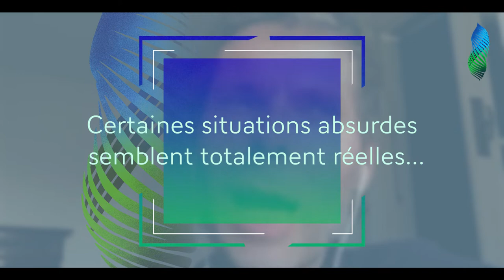Lionel Baier (LA DÉRIVE DES CONTINENTS (AU SUD)) - Moteur demandé FFA 2022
Moteur demandé ! Découvrez l'entrevue de Lionel Baier, réalisateur du film La dérive des continents (au sud), projeté en avant-première au festival du Film Francophone 2022. Parcours du réalisateur et anecdotes de tournage, plongez dans les coulisses du cinéma !

«Nathalie Adler est en mission pour l’Union Européenne en Sicile. Elle est notamment chargée d’organiser la prochaine visite de Macron et Merkel dans un camp de migrants. Présence à haute valeur symbolique, afin de montrer que tout est sous contrôle. Mais qui a encore envie de croire en cette famille européenne au bord de la crise de nerfs ? Sans doute pas Albert, le fils de Nathalie, militant engagé auprès d’une ONG, qui débarque sans prévenir alors qu'il a coupé les ponts avec elle depuis des années. Leurs retrouvailles vont être plus détonantes que ce voyage diplomatique… »

Date de sortie : 24 août 2022
Genre : Comédie
Réalisateur : Lionel Baier
Interprètes : Isabelle Carré, Théodore Pellerin, Ursina Lardi, Ivan Georgiev, Adama Diop, Elisabeth Owona, Indri Shiroka, David Coco
Scénario: Lionel Baier et Laurent Larivière
Production : Bandita Films, Les Films du Losange
Distributeur : Les Films du Losange